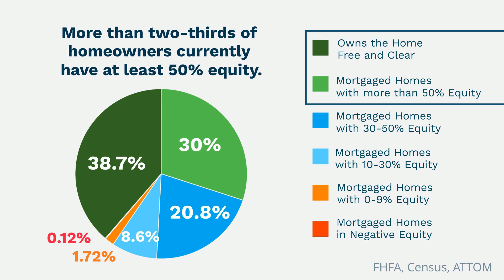How Your Equity Can Help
How your Equity can help with affordability.